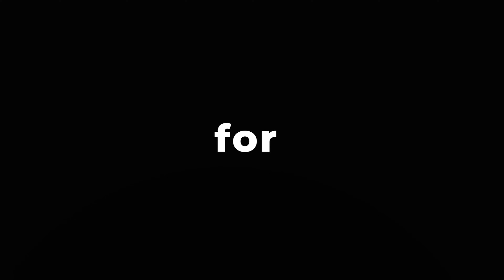Judiciary Mock Interview | Civil Judge Interview Preparation | Judiciary Exams 2024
Join us for a mock interview session tailored specifically for civil judge interview preparation. Get valuable insights into the types of questions commonly asked during judge interviews. Tune in to enhance your understanding and boost your confidence for the judiciary exams in 2024!

00:00 Introduction
00:58 Recent Issues related to Kannada in Bengaluru
01:41 Role of Law of Constituion in your Court being a Judicial Magistrate
02:02 What is Preamble of Indian Constitution?
02:35 Doctrine of Frustration
02:59 Void vs Illegal Contract
03:47 Where is Freedom of Speech and Expression given in Constitution
04:10 Kaveri Water Dispute
04:50 Coercion
05:30 Theft vs Extortion
06:18 About Masters
07:00 What is Originality of Work?
08:00 Feedback of Interview

Course Highlights:
😊 Classroom Environment
👨‍🏫 Personalised Mentoring